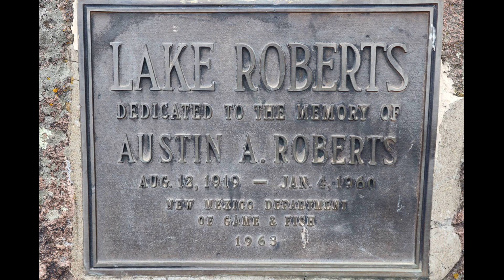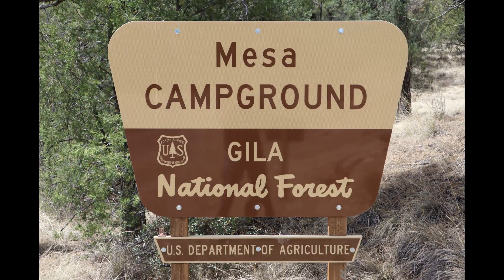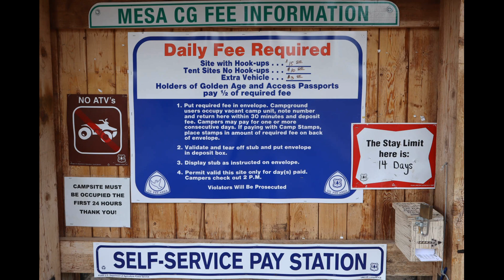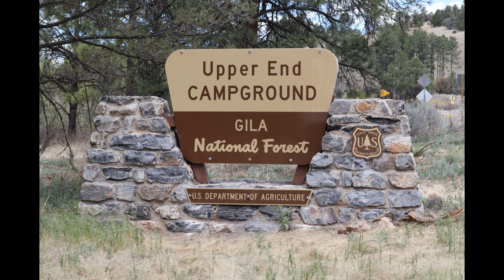Lake Roberts, southern New Mexico's "hidden gem".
Located only 30 miles north of Silver City in southwestern New Mexico, Lake Roberts is a great year-round destination for outdoor enthusiasts.
The 69-acre man-made lake is named in honor of Austin Roberts, a pilot for the New Mexico Department of Game and Fish. Austin and fellow biologist Ocie Gray were both killed in January of 1960 when their plane crashed while delivering hay to starving pronghorn that were trapped on snow-covered plains outside of Las Vegas, in northern New Mexico.

Adven.Nature2021